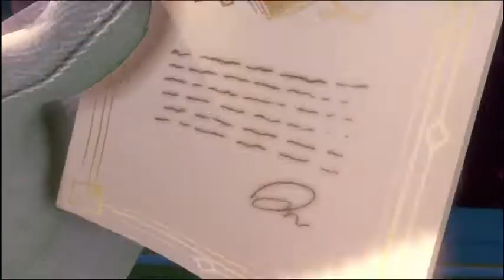Luigi's Mansion 3 Episode 1 Spooky Hotel